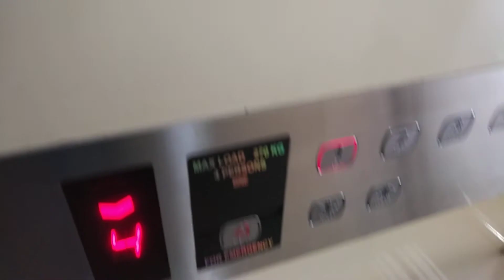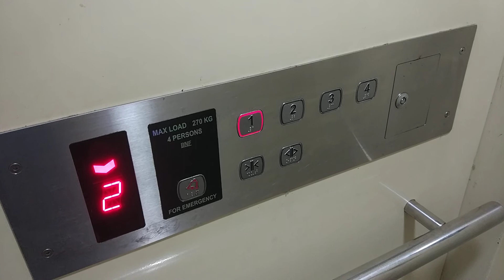Block 54 Pipit Road BNF Elevator Lift G